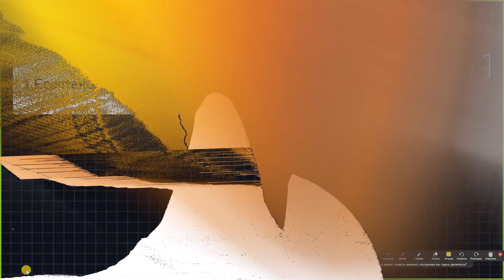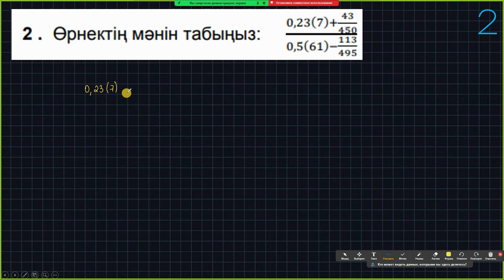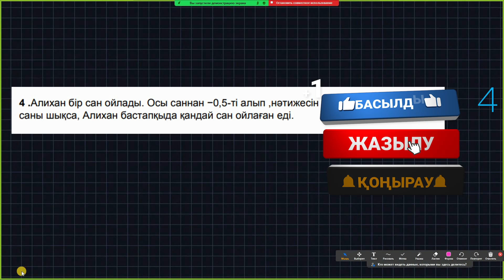6-сынып математика БЖБ-1 2-тоқсан 1-нұсқа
😍Барлық пәннен БЖБ/ТЖБ👇🏻
каналға жазыл, достарыңды шақыр👀
🔥6-СЫНЫП МАТЕМАТИКА ДАЙЫН ТЖБ КОНКУРС
2) КАНАЛҒА ЖАЗЫЛУ✔️
3) ВИДЕОМЕН БӨЛІСУ ✔️
📌Осы шарттарды орындаған бір көрерменіме БЖБ-ға көмектесемін.